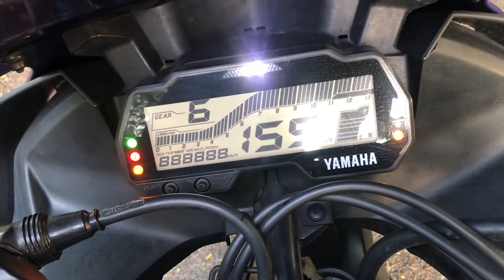YAHAMA | R15 V3 | BS6 | REVIWE IN TAMIL | 2020 | HELLBOYZ TAMIL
So guyzzzzz we are back to form.
In this video we are showing YAHAMA R15 v3 which is cheap in price.
Colour : racing blue ( 1.71 L)
Also good in mileage which gives 45 to 50 km